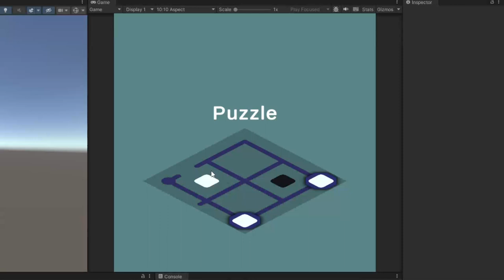The Witness in Unity (Preview #2)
I'm making a game in Unity!